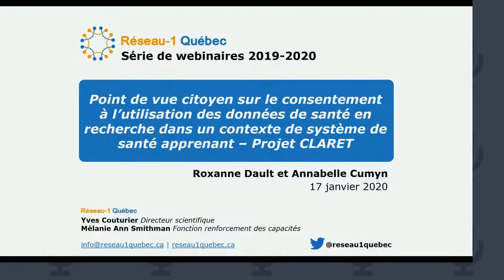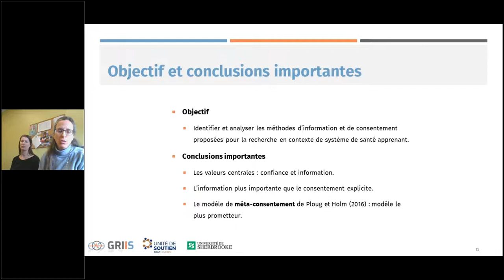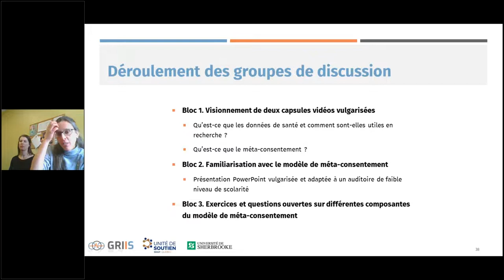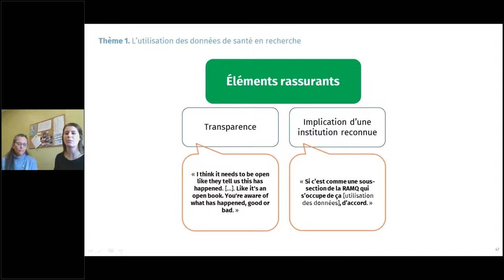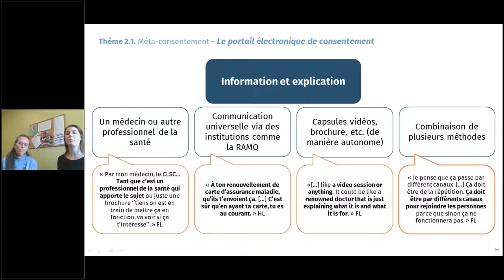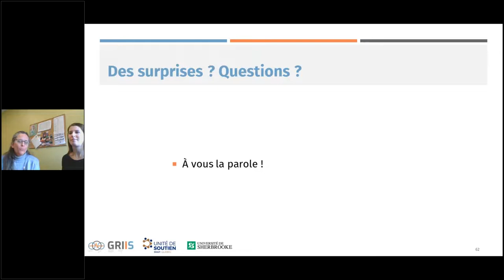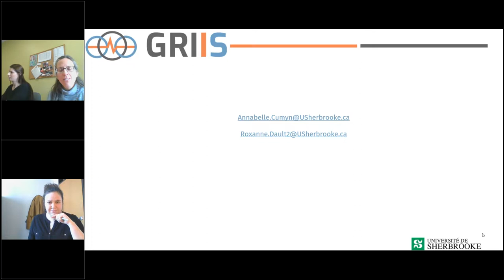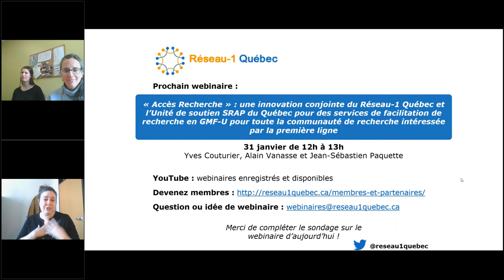Webinaire Réseau-1, 17 janvier 2020, Projet CLARET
Titre complet : Point de vue citoyen sur le consentement à l’utilisation des données de santé en recherche dans un contexte de système de santé apprenant - Projet CLARET